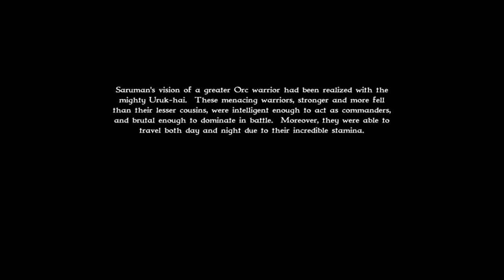Let's Play The Lord of the Rings: War of the Ring #17 | Evil Mission 6: Saruman's Uruk-Hai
Uruk-Hai: Origins.

The Lord of the Rings: The War of the Ring is a 2003 real-time strategy game Liquid Entertainment and published by Vivendi Universal Games. Set in J. R. R. Tolkien’s fictional Middle-earth, it expands upon the events of the War of the Ring as told in Tolkien's novels.

War of the Ring is unrelated to the films by Peter Jackson, unlike The Lord of Rings: Battle for Middle-earth. The game is licensed by Tolkien Enterprises and purely based on the books.

The game used the same engine as Battle Realms, an RTS previously developed by Liquid Entertainment. It features two campaigns for both factions as well as multiplayer and a skirmish mode.

The War of the Ring's Good faction consist of the Free Peoples of Middle-earth, whereas the Evil campaign unites the forces of Mordor, Isengard, and Harad, among others.